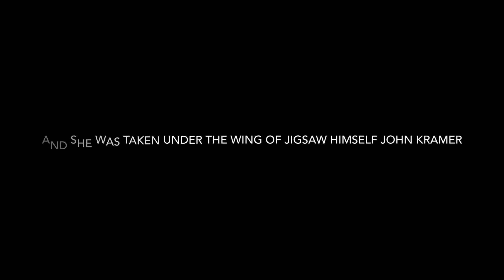Legacy [Wattpad Trailer]